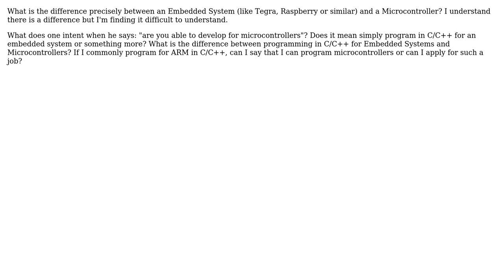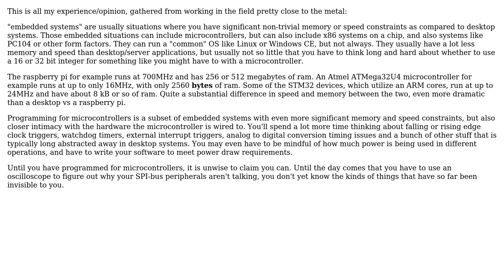What is the difference between programming for microcontrollers and programming for embedded...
Software Engineering: What is the difference between programming for microcontrollers and programming for embedded systems?

With thanks & praise to God, and with thanks to the many people who have made this project possible! You are responsible for your own actions.